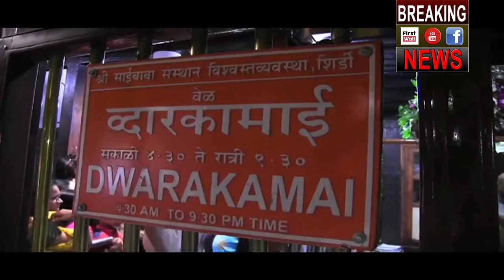Shirdi में दीवार पर Sai? क्या ये है Sai का चमत्कार? | Viral video